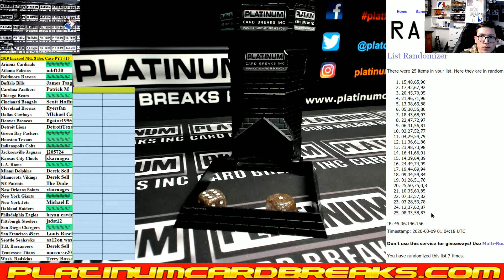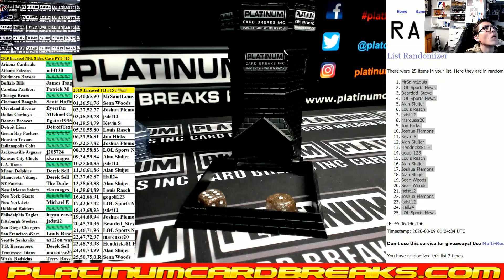2019 Panini Encased Football 8 Box Case #15 FILLER ONLY